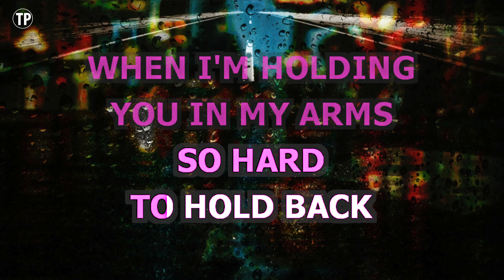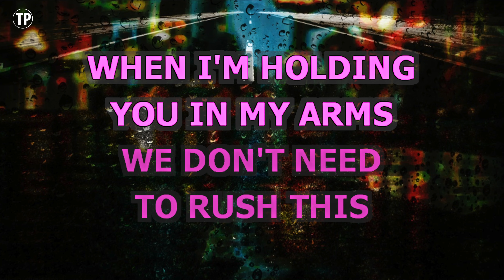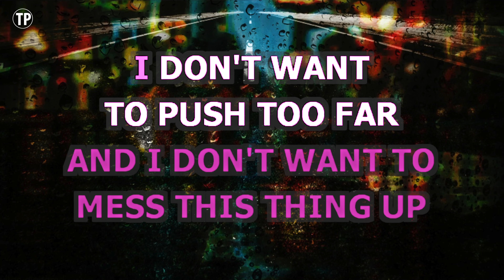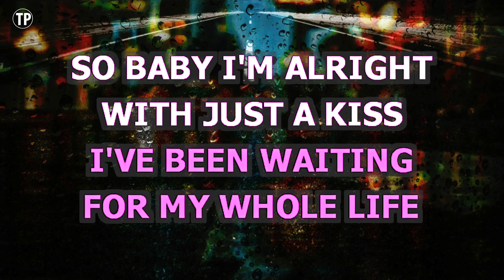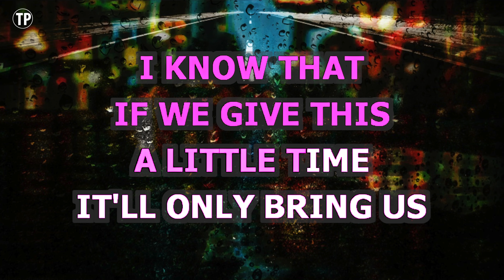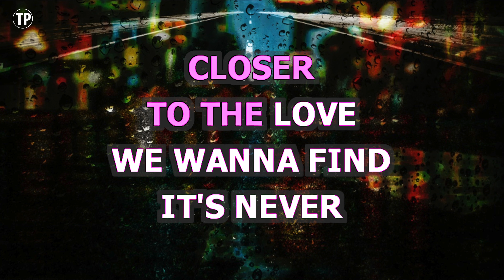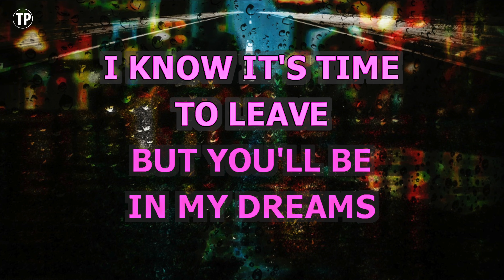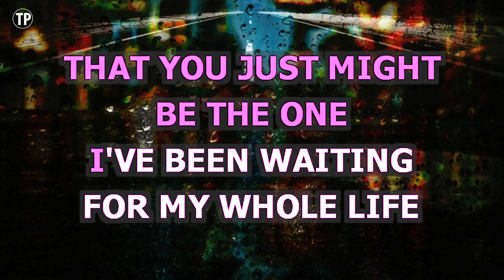Just A Kiss (Karaoke) - Lady Antebellum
Sing along with this Karaoke Version of Just A Kiss as made famous by Lady Antebellum and enjoy it!

Just A Kiss is a song originally recorded by Lady Antebellum. This version of the song has been fully re-recorded and re-arranged by Miguel Galguera

Release Notes:
· Songwriters: DAVE HAYWOOD, CHARLES KELLEY, DALLAS DAVIDSON, HILLARY SCOTT
· Publishers: WARNER-TAMERLANE PUB, EMI FORAY MUSIC, EMI BLACKWOOD MUSIC INC, HILLARY DAWN SONGS